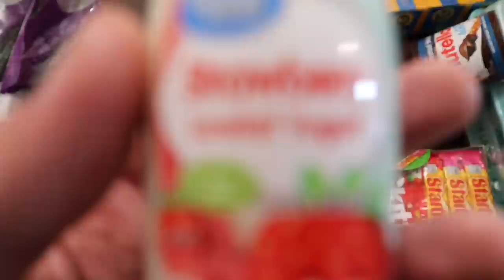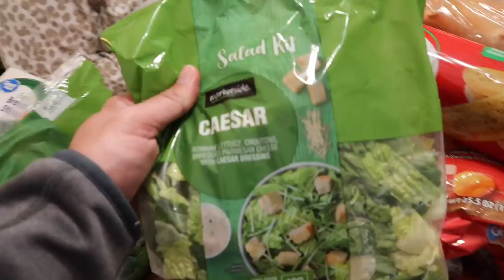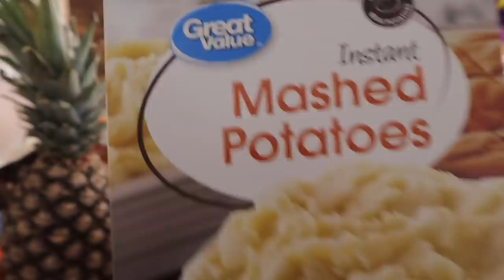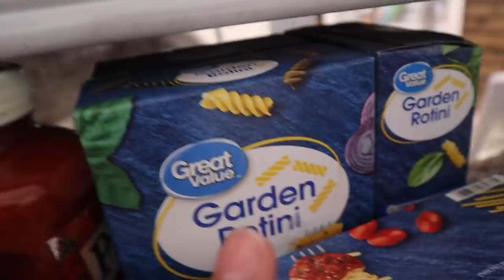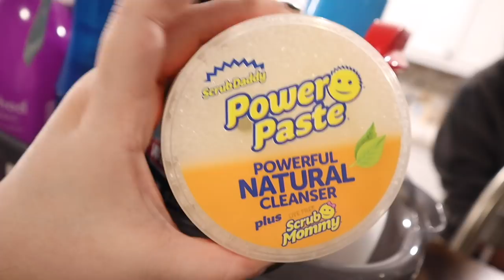CLEAN & DECLUTTER WITH ME | day in the life full of mobile home homemaking | +NEW RUG!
Single wide mobile home | minimalism my way | declutter with me